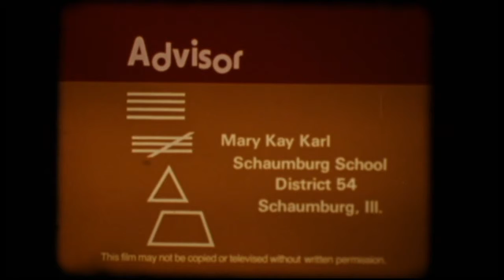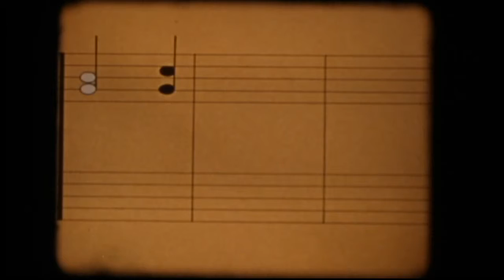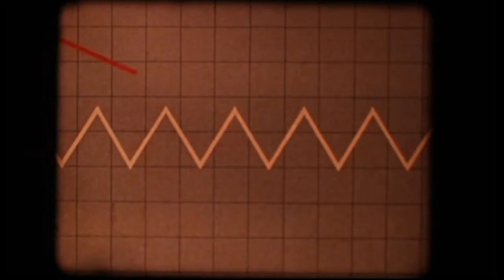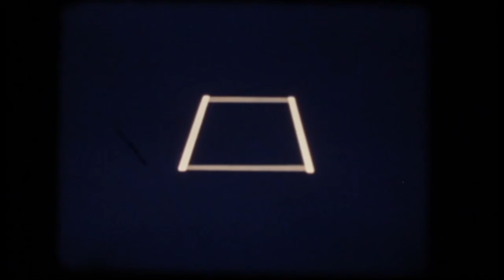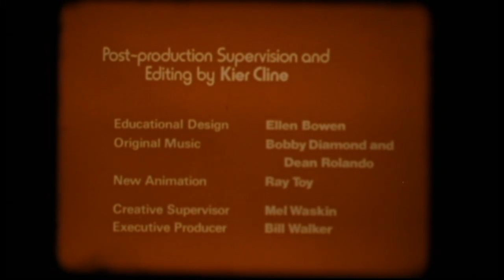80s classroom film “Shape Hunting” (16mm)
Sesame Street-like geometry film with a very funky soundtrack!

Home transfer of 16mm original
From the Unpopular Archive
Future donation to the Culp collection at Media Commons, University of Toronto